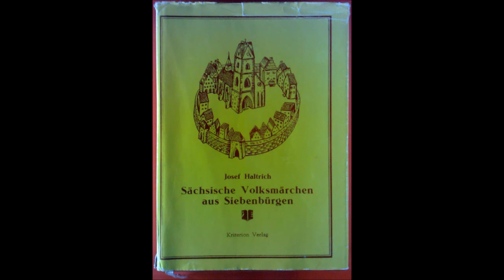Der Zigeuner und die drei Teufel (Josef Haltrich)